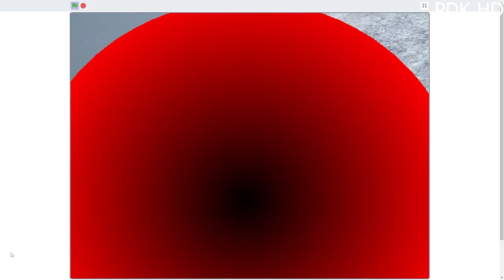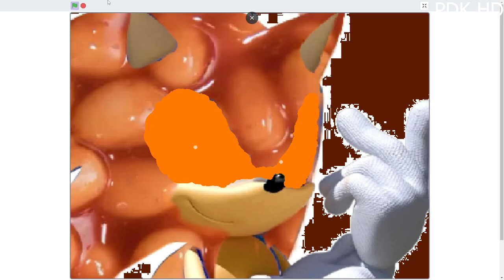Beanic.EXE (Round 31 of Mason.EXE Returned)